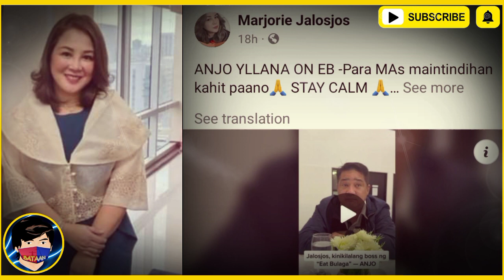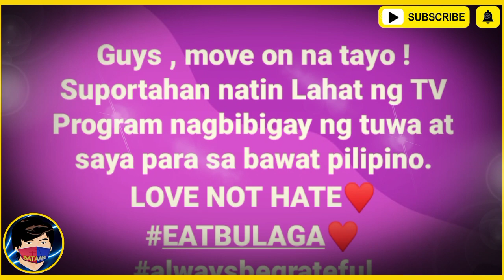Si Anjo Yllana Ang Nag TRAYDOR Sa TVJ? | Tito Vic At Joey Deleon Hindi Nagustuhan Ang Pangyayari |PT